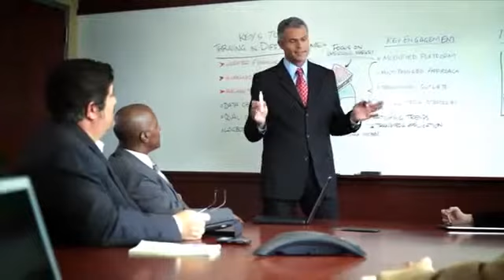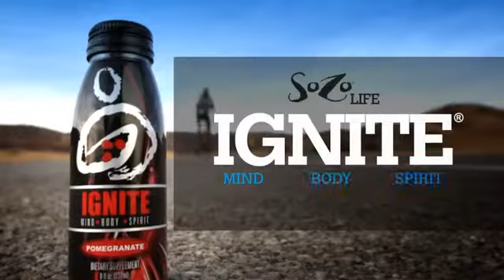Ignite Your Body! What Fuels You?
Sozo Ignite it is what fuels you! Learn about all the SOZO products.